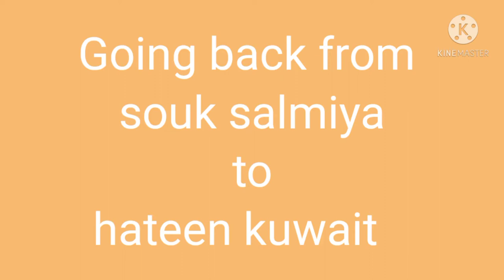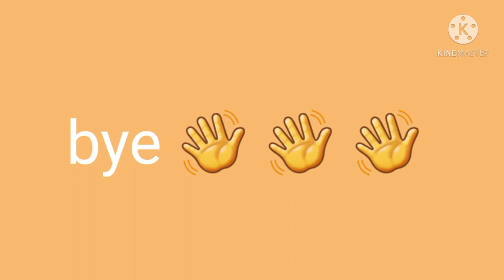Road trip with relaxing music souk Salmiya to Hateen Kuwait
Just sharing my road trip from Souk Salmiya Kuwait to Hateen Kuwait with a relaxing music and with relaxing background music